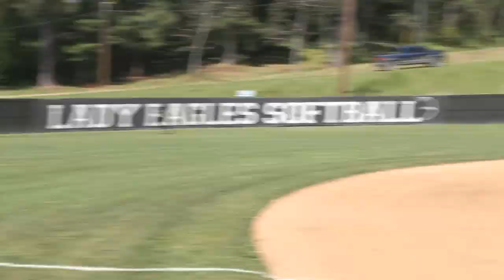MCC: Softball vs Coahoma Highlights - Game 1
Highlights of the Lady Eagles run rule victory in game one over Coahoma on April 9, 2022.